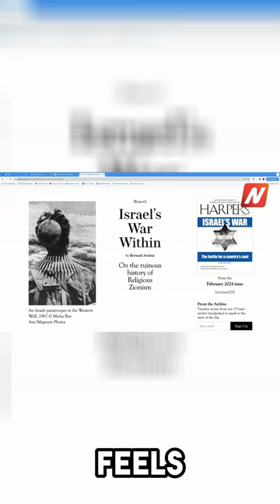Explosive Culture Wars Erupt Over Judiciary!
Peek into the epicenter of the culture war that's brewing over the very soul of Israel's judiciary system. Discover how religious scientists and messianists play a pivotal role in this clash of ideas!